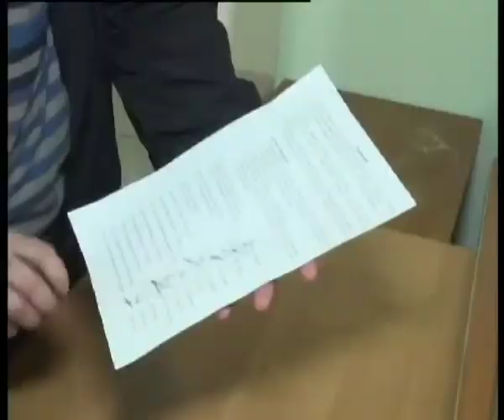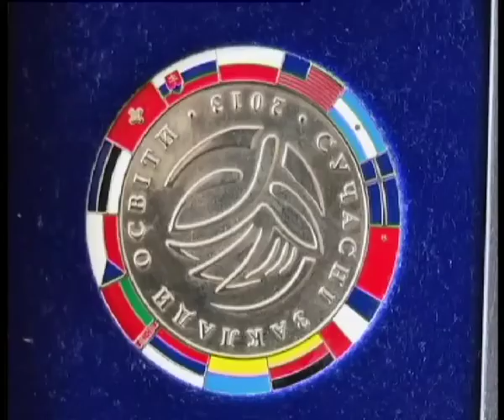Телеканал ВІТА новини 25-03-2014